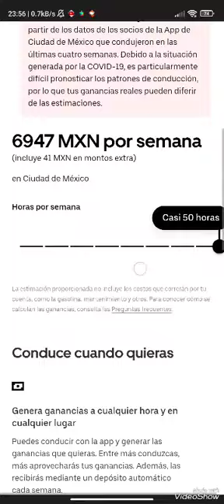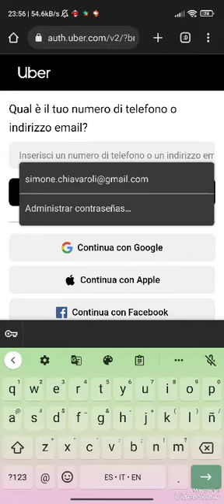Uber gana bono de hasta 10000 pesos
Hola a tod@s, sique esta liga si quieres empezar a trabajar en Uber con tu carro y ganar un bono de hasta 10000 pesos...

página de Facebook para consejos y más...